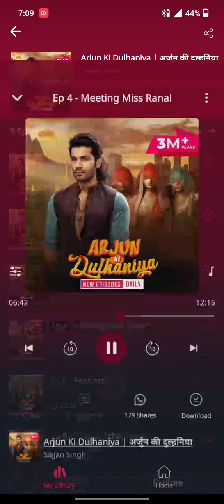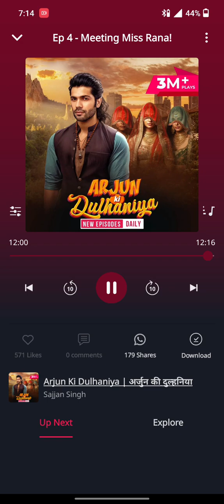#Arjun ki dulhaniya episode 4 pocket FM story ||#Dkp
#Arjun ki dulhaniya episode 4